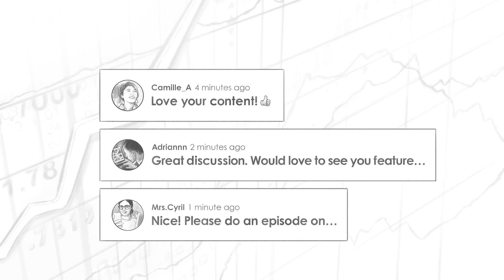Howard Marks | Is This Time Truly Different When It Comes To Market Cycles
We have an extremely special guest who is a billionaire and investing legend, Howard Marks. Howard really needs no introduction, but if you have not read Howard's memos, you are missing a critical piece of your investing education. Howard has also written some of Trey's favorite books including The Most Important Thing and Mastering the Market Cycles, which they discuss in depth in this episode and much more.

IN THIS EPISODE, YOU'LL LEARN:
00:00:00 - Intro
00:00:14 - Has The Marco Landscape Became Distinct And Unique
00:03:48 - Is This Time Truly Different When It Comes To Market Cycles
00:09:12 - How To Balance Risk Without The Temptation To Time The Market
00:12:06 - Missing The Decline
00:13:12 - Is Howard Marks Seeing Similar Bubble Territory of 2006 In The Recent Market
00:19:51 - Oaktree Motto: Move Forward But With Caution
00:20:52 - 3 Ways To Increase Caution In Investing
00:25:39 - Becoming A More Defensive Investor As You Age And Thoughts About Bonds Today
00:28:55 - Howard Marks Thoughts About Bitcoin Today
00:33:40 - Cost Of Capital
00:45:31 - Howard Marks Evergreen Wisdom About Price And Value
00:52:20 - Does Howard Marks See The Market Weighted S&P500 As A Potential Risk To Retail Investors
00:57:37 - How Does The FED’s Recent Involvement On Corporate Debt Affect Oaktree’s Investment Playbook
01:01:13- Howard Marks Portfolio He Would Leave His Grandchildren